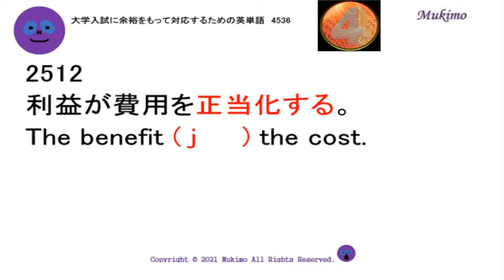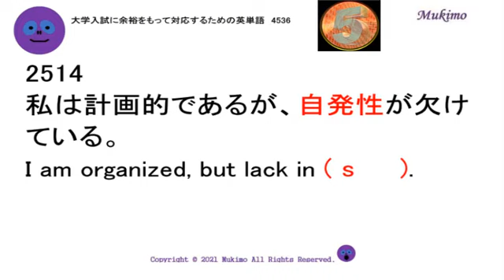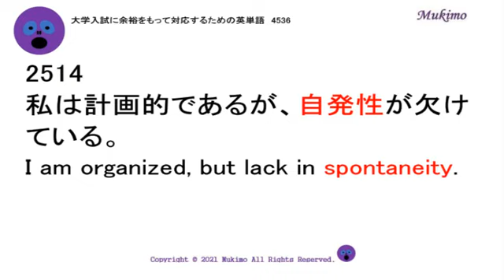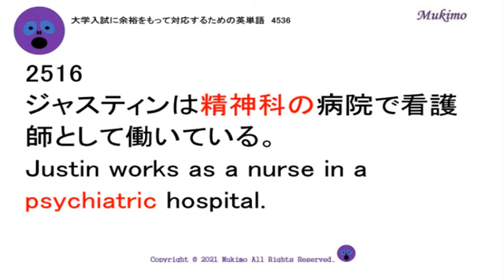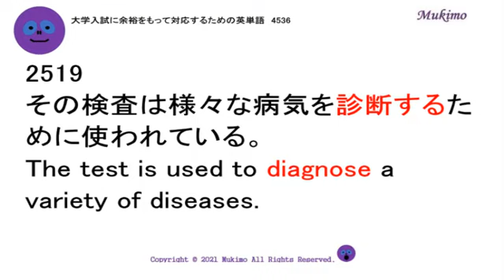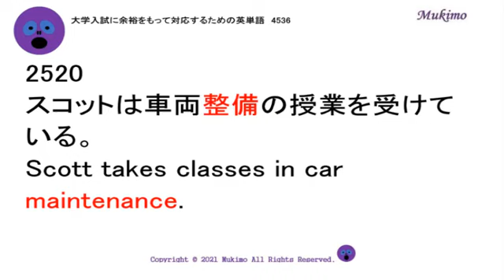穴埋め式 英語 大学入試 必須 単語 【2511～2520】 【日本語訳音読・英語例文音読あり】 入試で絶対に必要な単語から差がつく単語まで練習問題を通して習得！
TOEIC頻出フレーズ1000

imagine
justify
personality
spontaneity
existence
psychiatric
formerly
comet
diagnose
maintenance